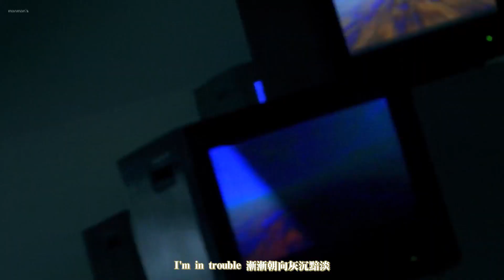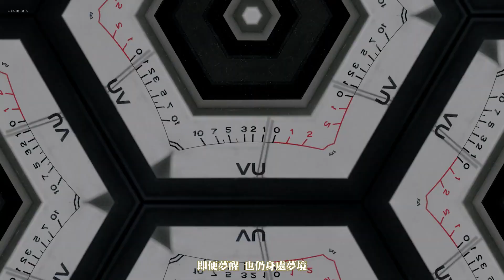【繁中字】Highlight (하이라이트) - DAYDREAM MV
果然是HIGHLIGHT😍
這次整張專輯都很好聽~~~

Chinese sub

◣轉載分享只要註明就好 :)